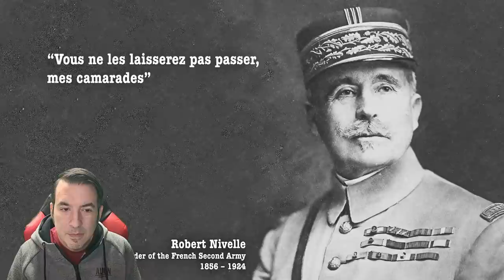FIELDS OF VERDUN // Historian Reacts // Sabaton History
Special Thanks to Kai Stasch, Graham Brown, and Johnathan Holder who are the official sponsors of this channel.